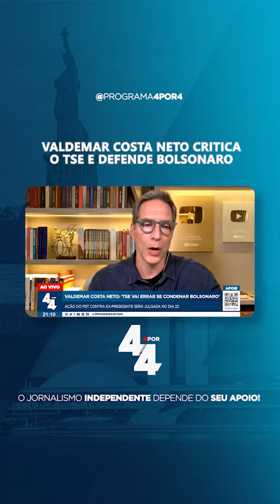Moraes marca julgamento que pode tornar Bolsonaro inelegível